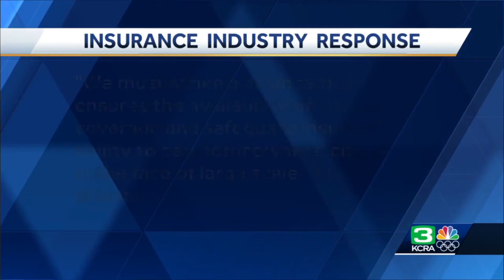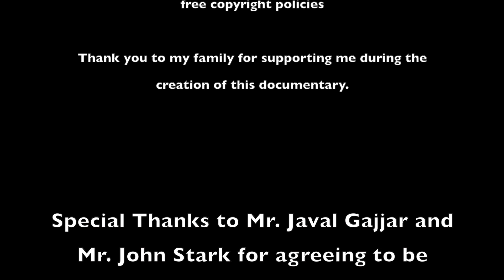Flaming Failures: The Truth Behind Fire Insurance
News clips: C-Span, NBC and subsidiaries, ABC, Skynews, CBS, BBC

Music from Lexin Music and Pixaby

Thank you to my family for supporting me during the creation of this documentary.

Special Thanks to Mr. Javal Gajjar and Mr. John Stark for agreeing to be interviewed for this documentary.

Shaurya Mittal
C-Span StudentCam
2023